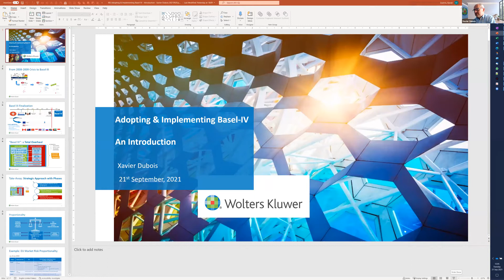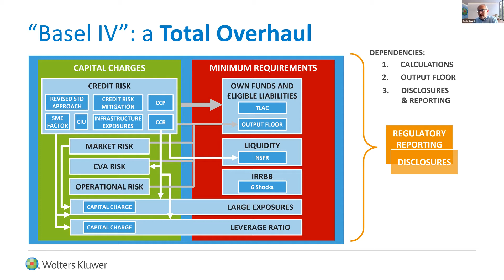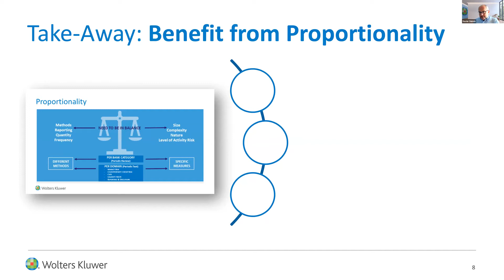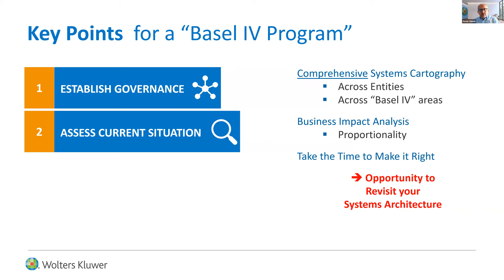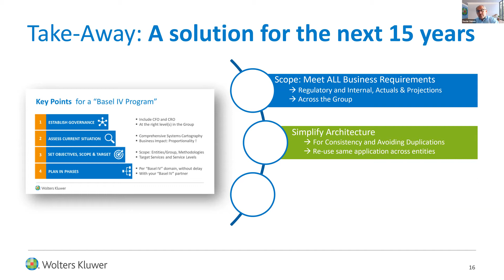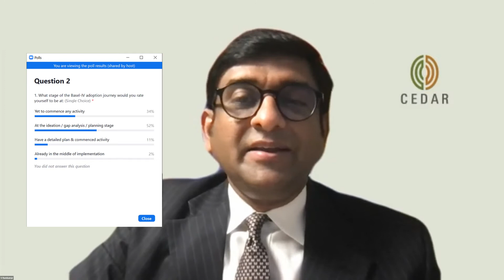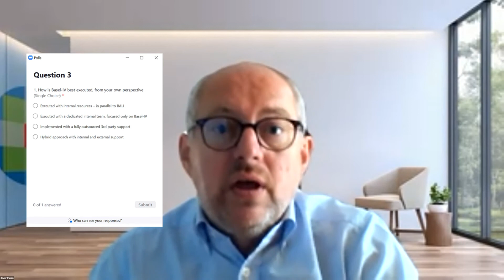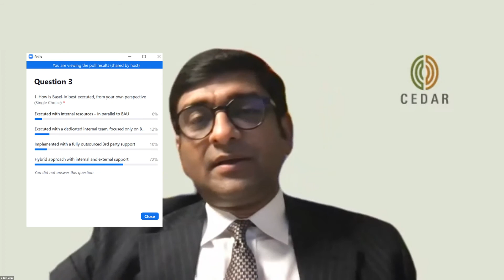Webinar | Adopting & Implementing Basel-IV | What, Why & How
Banks around the world are seeking to adopt and rollout Basel-IV requirements, which has multiple implications – both from a financial and an operational perspective. IBS Intelligence hosted a webinar on the topic of Adopting and Implementing Basel-IV, addressing the questions of what, why and how, together with Wolters Kluwer. The panelists deliberated on the objectives, imperatives, approach and challenges, as they outline the key success factors for implementing Basel-IV.

On the panel wre:
Farhan Mahmood, Chief Risk Officer, Gulf Bank
Xavier Dubois, Director, Product Management, Finance, Risk & Regulatory Reporting, Wolters Kluwer FRR
V Ramkumar, Senior Partner, Cedar Management Consulting